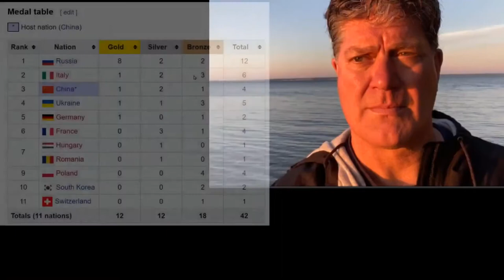George Webb - Investigative Journalist who try to find out origins of COVID-19!!!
Athletes at World Military Games may have brought coronavirus to Europe
By Amanda Woods on May 7, 2020!!
The Military World Games in Wuhan
The French delegation took part in the seventh edition of the World Military Games in Wuhan from Oct. 18 to 27 last year, just 20 days before the first confirmed case of coronavirus in China, the Sun reported.
A total of 402 French athletes were present, along with 10,000 others from across the globe, according to the report.
A number of the athletes returned home with symptoms including fevers and body aches — one of them saying he originally thought he’d simply contracted a cold — and none of them were tested, according to French news channel BFMTV.
The French army, responsible for organizing the athletes at the games, confirmed they had not wanted to test any athletes either, according to the report.
Elodie Clouvel, 31, a world champion modern pentathlete, said on local TV station Television Loire 7 in late March that she wasn’t concerned about potentially having to spend the summer in Japan for the Olympics — because she believes that she and her partner Valentin Belaud were already infected.
Another testimony of an athlete who was in China last October, that of tennis player Harold Mayot. He was at Chengdu, 1,000 kilometers from Wuhan, has become one of the other major centers of the epidemic. He was participating in the Junior Masters at the time and when he got home, he fell ill. “Two days after returning home to Metz, I was sick and very few in my life. I felt like it was a huge flu. I woke up in the middle of the night , I had chills, I was sweating a lot, I had an unbearable headache … I felt like my lungs were taken. And then, I gave it to a lot of people, my father, my mother-in-law … After that, we didn’t worry more than that. “
Because when Harold Mayot went to the doctor, before we knew about the epidemic in France, he was told that he had a good flu. Same for his loved ones. None of them have been tested. So, as he says himself, again impossible to say with certainty if he caught the Covid-19 in late October, in China.